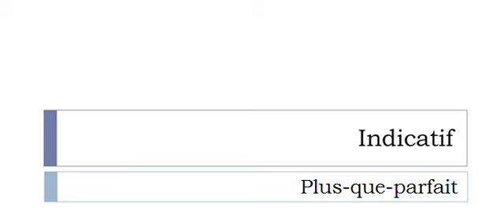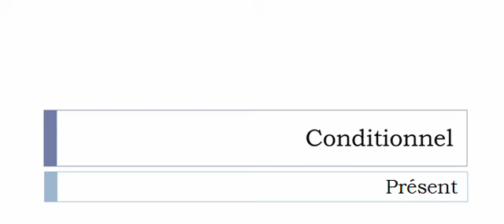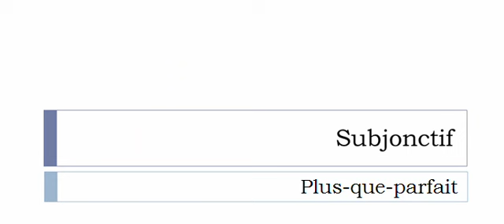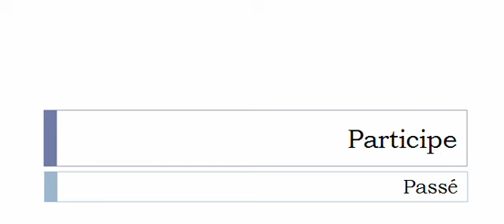Französisch lernen = Konjugation = Voter